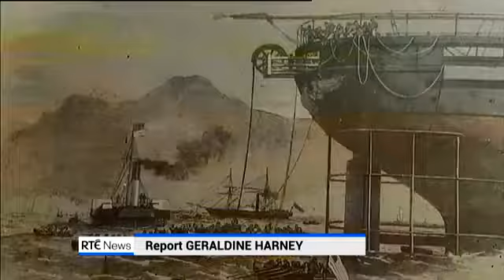UNESCO bid for Valentia Island, County Kerry_RTE News Report